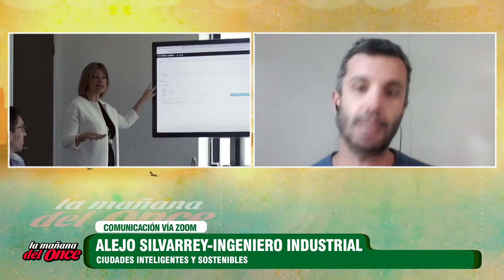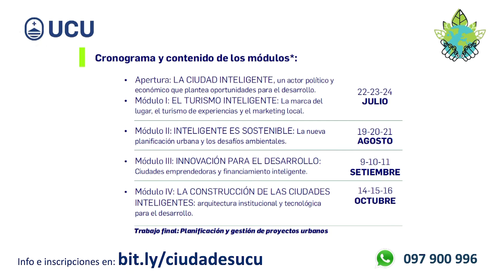LA MAÑANA DEL ONCE 29 DE JUNIO 2021 BLOQUE 2